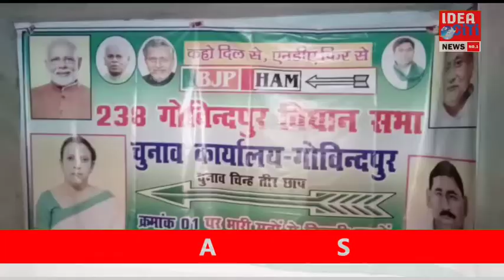नवादा : जदयू कार्यलय का किया गया उद्घाटन।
श्रेणी
समाचार, राजनीति, खेल जगत, क्राइम, देश प्रदेश, सामाजिक, आस्था।